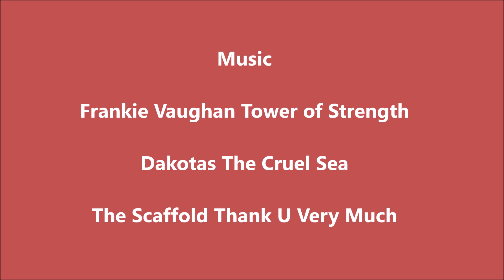More Liverpool Pubs Slideshow 1 2023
I have done two slideshows of the pubs I have been photographing over the last couple of years, but they have concentrated largely on the interiors of the pubs.  This third one shows more pictures of the outsides.  The ones at the end of this slideshow are in the suburbs of Liverpool. Crosby, Thornton, Anfield, West Derby, Aigburth and Penny Lane
Here is a list of the names and addresses of pubs in the video.
1. Ye Cracke Rice Street.  2. Pilgrim Pilgrim Street 3. Grapes Roscoe Street 4. Hope and Anchor Maryland Street 5 Blackburne Arms Catherine Street 6 Roscoe Head Roscoe Street 7 Blarney Stone Renshaw Street 8 Danny Macs Renshaw Street 9 Dispensary Renshaw Street 10 Swan Inn Wood Street 11 Pogue Mahones Seel Street 12 Shipping Forecast Slater Street 13 The Monro Duke Street 14 The Midland Ranelagh Street 15 Head of  Steam Hanover Street 16 Old Poste Office School Lane 17 Beehive Paradise Street 18 Slaughterhouse Fenwick Street 19 Sgt Peppers Mathew Street 20 King John Mathew Street 21 Flanagans Apple Mathew Street 22 Saddle Inn Dale Street 23 Thomas  Rigbys Dale Street 24 Ye Hole in Ye Wall Hackins Hey 25 Denbigh Castle Hackins Hey 26 Cross Keys  Earle Street 27 Lion Tavern Moorfields 28 Kittys Showbar Old Hall Street 29 Shenanigans Old Hall Street 30 Rose and Crown Cheapside 31 Excelsior Dale Street 32 Ship and Mitre Dale Street

Pubs outside the city
33 The Old Bank South Road Waterloo 34 Marine South Road 35 Lion and Unicorn Church Road Waterloo 36 Volunteer Canteen East Street Waterloo 37 Nags Head Thornton 38 Grapes Thornton 39 Arkles Anfield  Road Anfield 40 The Church Oakfield Road Anfield 41 Huntsmans Lodge West Derby Village 42 Sefton Arms West Derby Village 43 The Albert Lark Lane Aigburth 44 The Lodge Lark Lane 45 Love and Rockets Lodge Lane 46 Old School House Lark Lane 47 Dovedale Towers Penny Lane
So 47 pubs.  All well worth visiting if you are in the area.